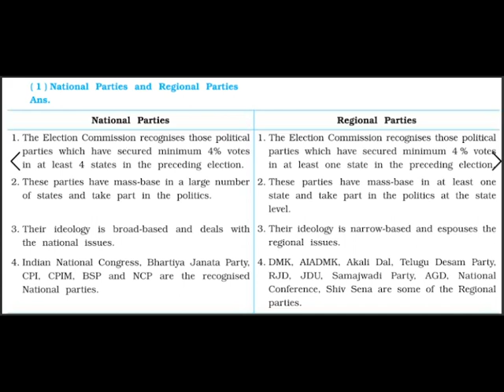GSEB Gujarat Board Std 9| Chapter 12: Indian Democracy Question Answers Explained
Gujarat Board Std 9
Question Answers Explained
1: Answer the following question in shorts:

3: Write short notes on:
2: Voter and Government
Ans: